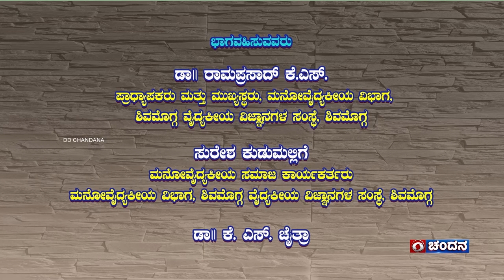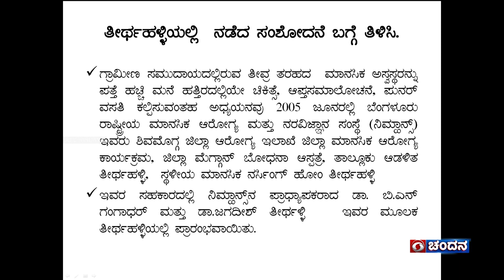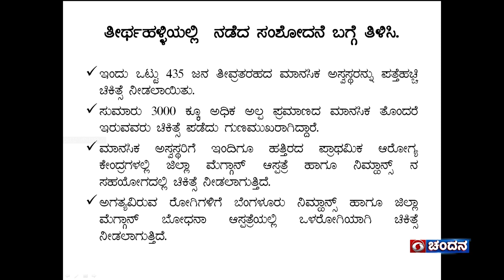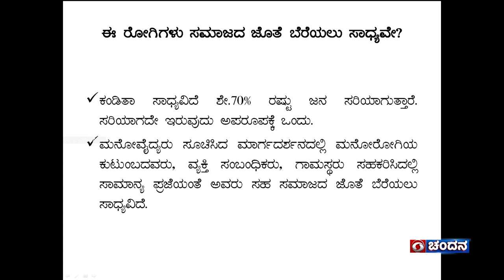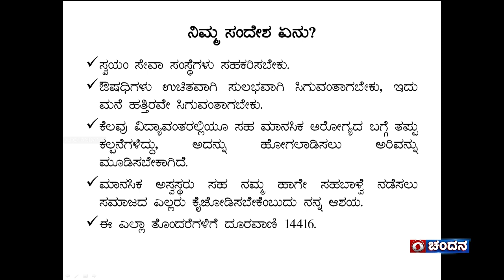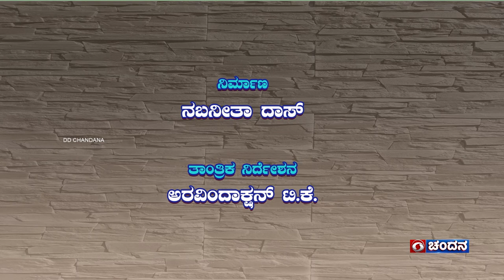Health Programme | Manochintana - Rural Mental Health Care | 25-02-2024 | 2:30pm | DD Chandana